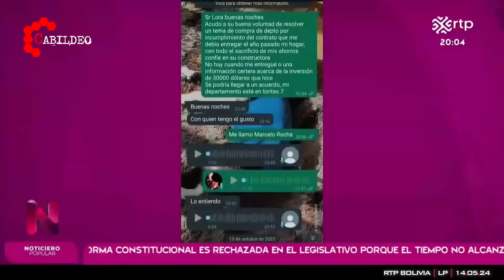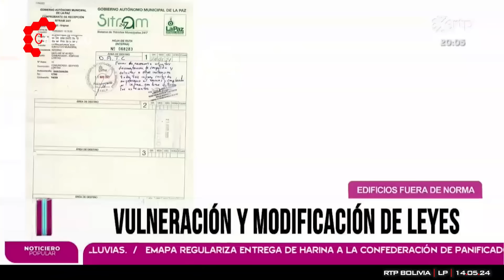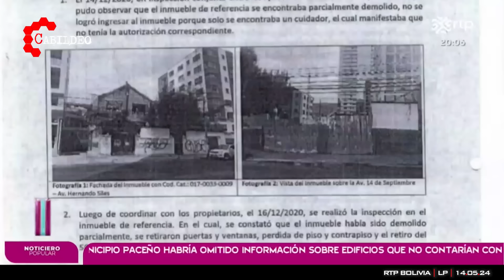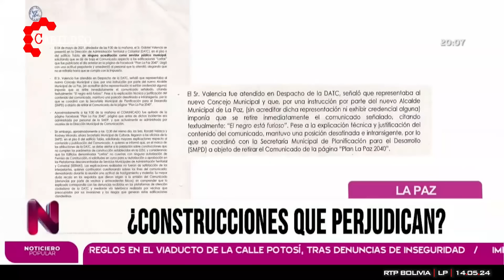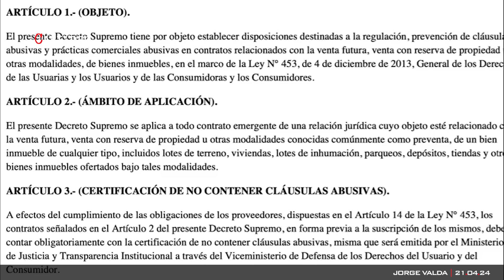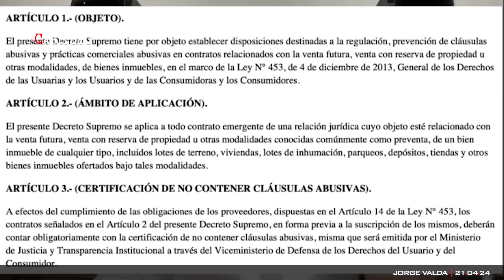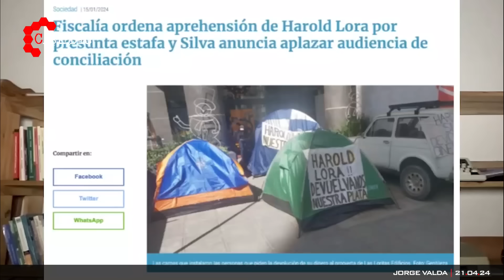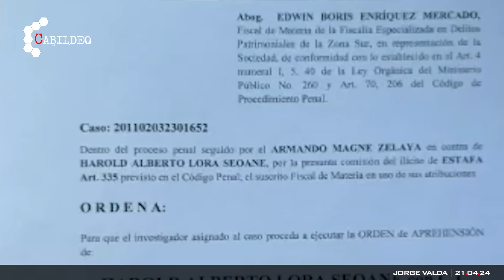¡LORITAS PRESO!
Bienvenidos a Cabildeo Digital.  En el marco de la investigación por presunta estafa con víctimas múltiples, la Policía Boliviana aprehendió al empresario constructor Harold Lora, gerente de Las Loritas Edificios, confirmó este lunes el viceministro de Seguridad Ciudadana, Roberto Ríos.
La autoridad dijo que tras la captura de Lora, fue trasladado a la fuerza anticrimen de la zona Sur de la ciudad de La Paz para que eventualmente preste su declaración y luego se emita una imputación formal que dé paso a una audiencia de medidas cautelares.

Vía: Jorge Valda / Miscelaneos Magazine / RTP Bolivia / Radio Meteoro |